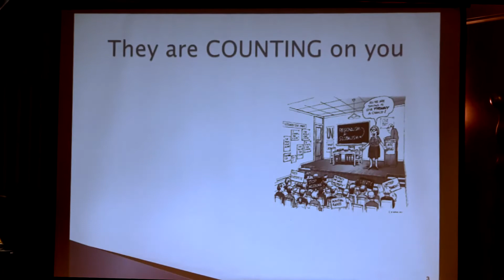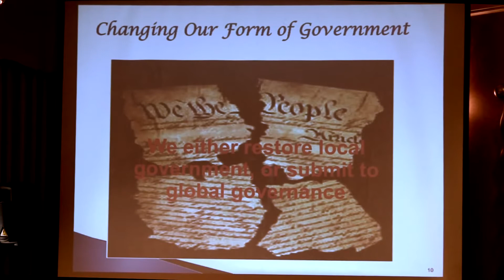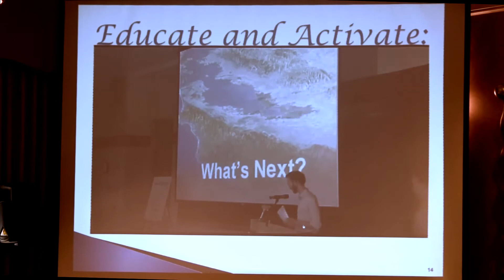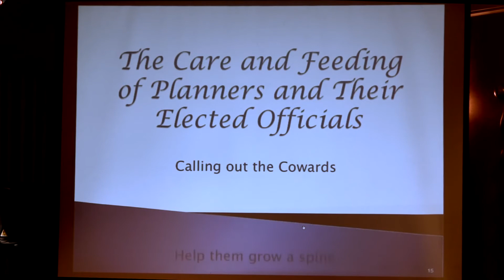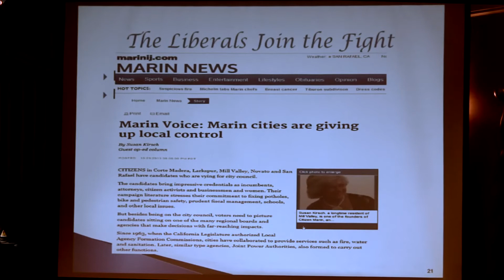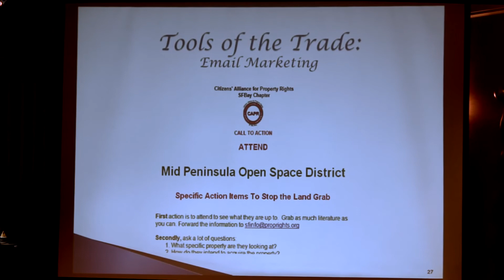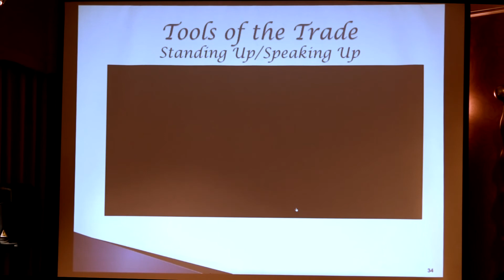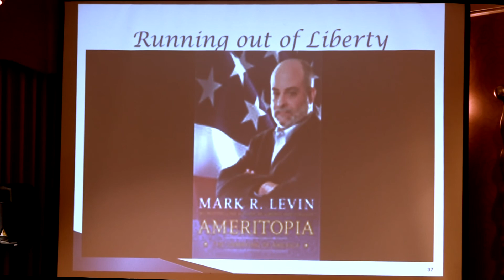2013 S4b 01 steel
Mimi Steel (Citizens Alliance for Property Rights): Opposing a Sustainability Plan
From the 9th Annual Preserving the American Dream Conference held in Washington DC Colorado October 2013